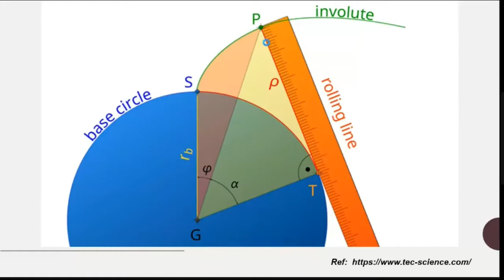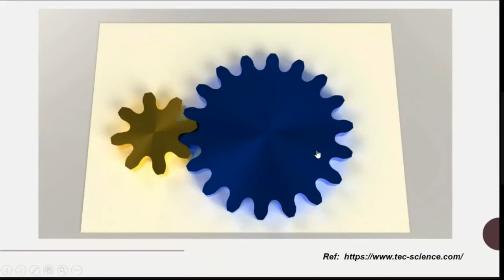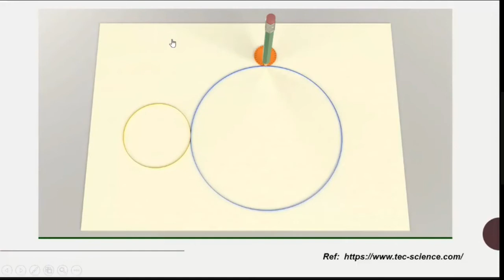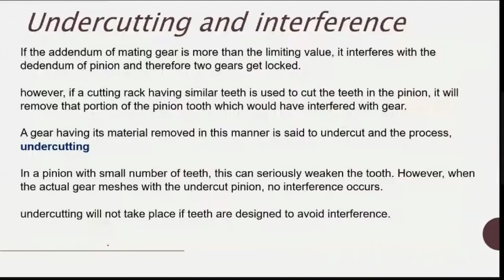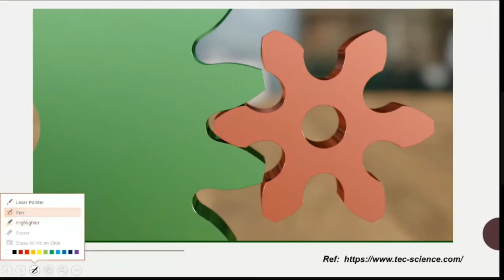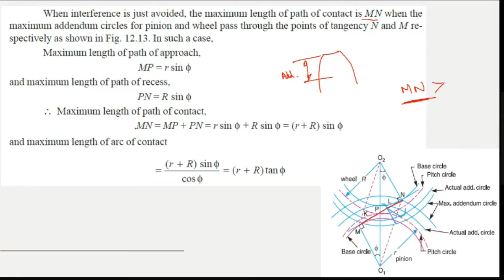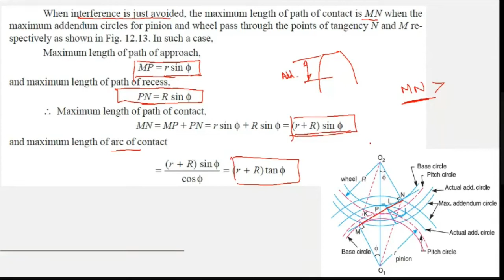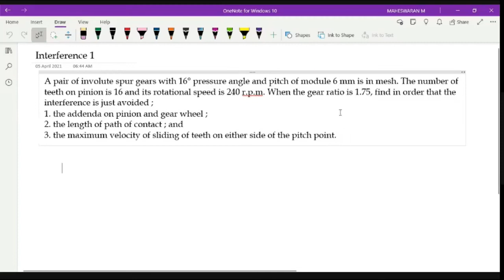KOM_U4_Session 5_ Interference, Types of Gears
00:22 - Types of Gears
12:02 - Interference & Undercutting
21:15 - Problems for Minimum teeth